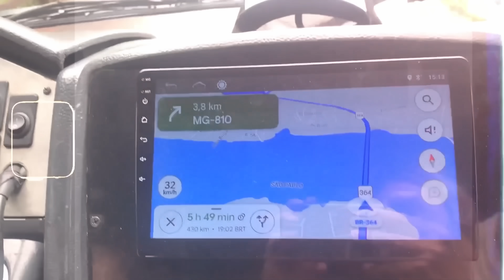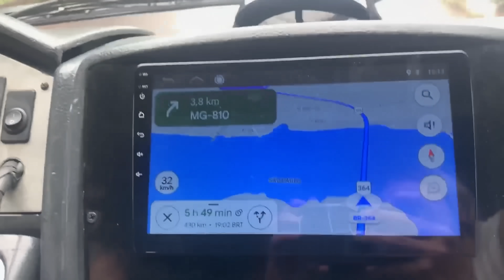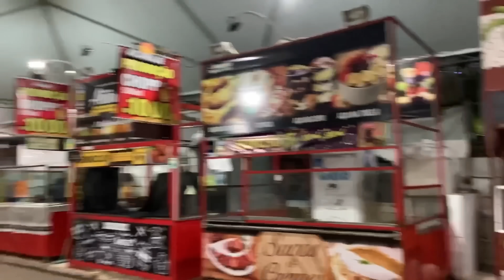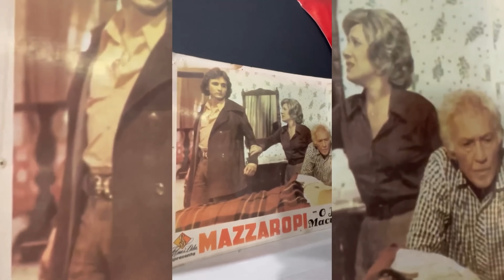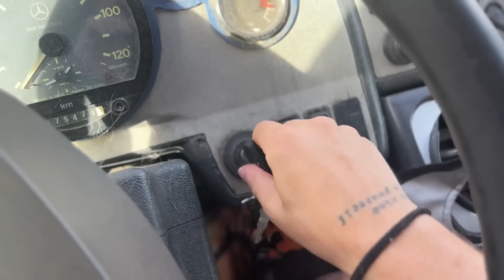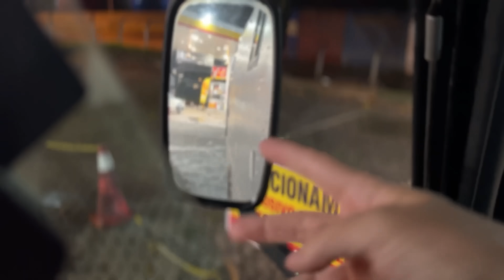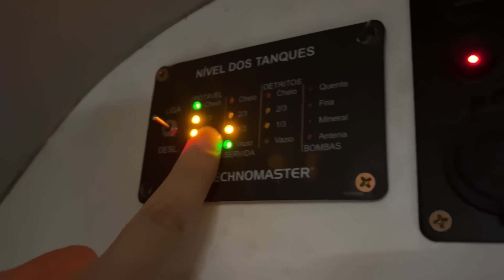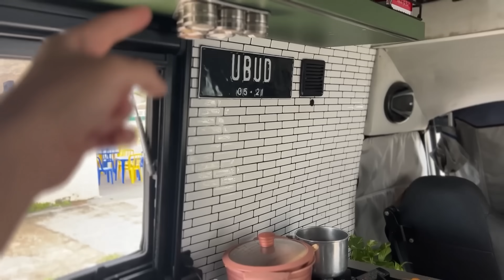90 DIAS MORANDO DE MOTORHOME NA ESTRADA AQUI DO BRASIL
Nesse vídeo você irá viajar na nossa estreia morando com a gente de motorhome durante 90 dias aqui pelas estradas do Brasil. Foi a nossa primeira vez morando num ônibus, e indo embora pra estrada sem volta pra casa. Um mix de sentimentos, e aventuras, que você vai acompanhar aqui com a gente :)

🚨ATENÇÃO GALERA🚨 Nos ajude a ganhar a maior premiação de viagem e turismo do Brasil🙏Vote na gente para ganharmos o prêmio iBest

🙏 CLUBE BUSLIFE apoie nosso projeto, tenha acesso ao nosso grupo de WhatsApp e concorra a prêmios exclusivos!
❤️ Quer ajudar de uma outra maneira?

🎬 Acabou de chegar?

🚍Seguro para o seu motorhome ou veículo? O nosso é da PROVALLE SEGUROS
Adquira o seu falando que veio da Buslife e GANHE o serviço de telemedicina

00:00 Introdução
01:46 Como é Viajar Pelas Estradas do Brasil de Motorhome?
07:29 É Seguro Dormir na Rua de Motorhome no Brasil?
12:02 Como é Tomar banho num Motorhome?
18:06 Como é Cozinhar dentro de um Motorhome?
27:27 Primeiros Perrengues na Estrada
37:00 Chegando no Nosso Primeiro Destino
40:40 Como Encontrar Lugares Seguros pra Dormir de Motorhome no Brasil?
51:22 Como é a Rotina de Limpeza de um Motorhome?
55:28 Instalando ar Condicionado para Motorhome
1:03:10 Como é um Escritório de Trabalho Dentro de um Motorhome?
1:10:06 Como é Lavar Roupa em um Motorhome?
1:19:00 Primeiros Problemas com o Motorhome.
1:40:18 Como é Fazer Compras Morando em um Motorhome?
1:47:53 Banheiro do Motorhome Entupindo
1:56:17 Encontrando Nossos Seguidores Em Goiânia
2:06:56 Conserto do Nosso Banheiro
2:09:35 Conhecendo um Caminhão Motorhome
2:17:59 Problemas na elétrica do Motorhome
2:23:07 Como Abastece Água num Motorhome?
2:28:28 Cozinha Prática no Motorhome
2:38:42 Infiltração Destrói a Cozinha do Nosso Motorhome

inaudio - MokkaMusic - Whisper